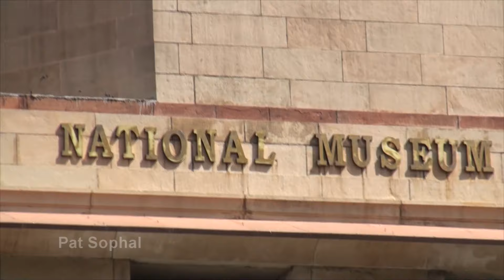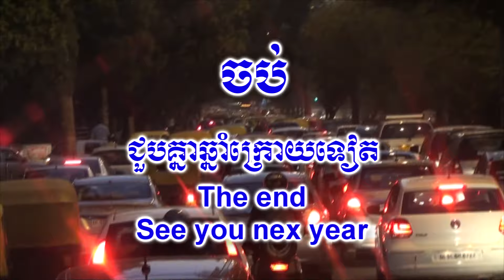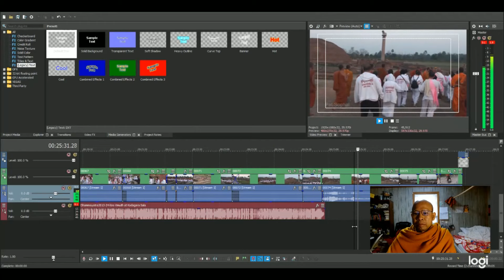Buddha Garden មិគាចីរៈ ជយន្តោ New Delhi | Khmer Buddhist Pilgrimage 2013 Part 50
Buddha Garden in New Delhi | Khmer Buddhist Pilgrimage 2013 Part 50
Filmed and edited by Pat Sophal